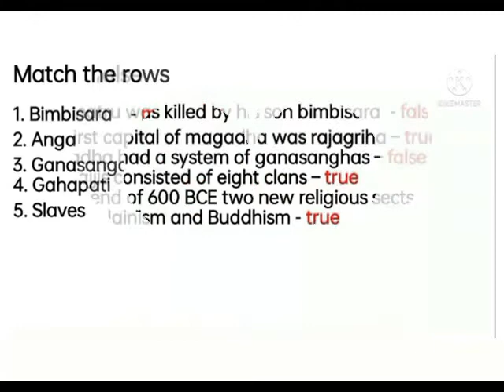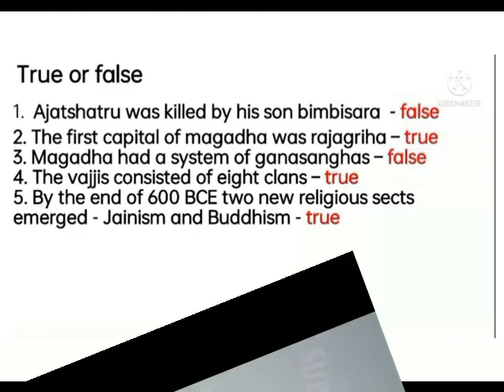THE AGE OF EMPIRES AND ASSEMBLIES PART 2 = EXS KEY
VI SOCIAL HISTORY LN 6 PART 2 EXERCISES KEY